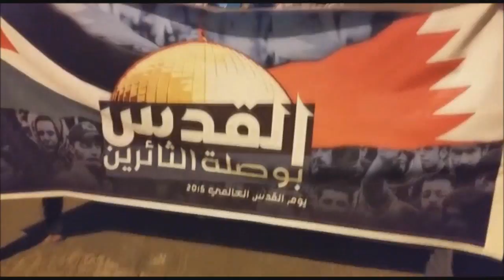مسيرة يوم القدس العالمي "القدس بوصلة الثائرين" في البلاد القديم - البحرين 10/7/2015